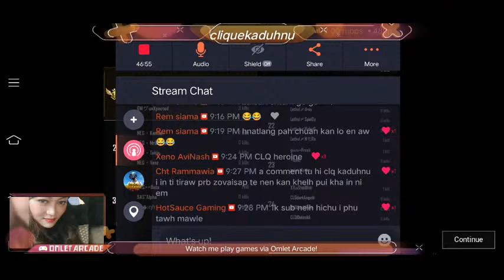CLIQUE Gaming custom Room | Monday Night|| 14th June||Miramar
*CLIQUE CUSTOM ROOM*
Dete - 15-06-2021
*MONDAY Night*
MAP - MIRAMAR
OPEN - 09:00 p.m
START - 09:15 p.m
BOOKING - 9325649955 (Ella_Rosè ) WhatsApp only
NO EMULATOR❌
NO HACKER❌
NO TEAM UP❌

*SLOT*
💫1. Xeno Nicotine

💫2. Ella_Rosè Fans

💫3.D4RK Gaming

💫4. TUG Niggaz

💫5. Tripe ESports

💫6. GFP

💫7.Overpowered

💫8.Noobzaki ESports

💫9. Worlock

💫10. Big Shooter

💫11. Team Lethal

💫12. Team OG

💫13. Dings Squad

💫14. Earthbound

💫15. CAV

💫16.Sayang Angels

💫17. Brinjal

💫18. X- Force Official

💫19. GWグSeCret 6iX

💫20. NE•Ghouls

💫21. SAS Gaming

💫22. CLIQUE Amigo"s

💫23.CLIQUE Official

💫24. CLIQUE Gaming

💫25. CLIQUE Heroine